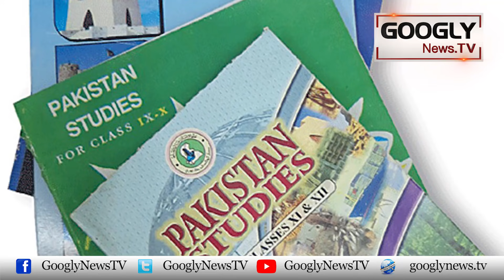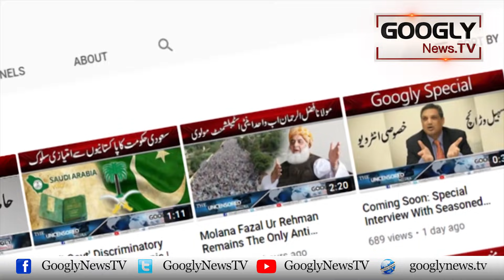Hamari Darsi Kitabon Mein Dictators Ko Hero Kaun Banata Hai? | Googly News TV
Hamari Darsi Kitabon Mein Dictators Ko Hero Kaun Banata Hai?